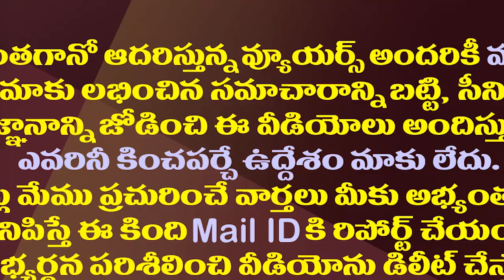దిశా బిల్లును తగలబెడతావా..నీకు బుద్దుందా లోకేష్| Vasireddy Padma Fire On Chandrababu And Nara Lokesh